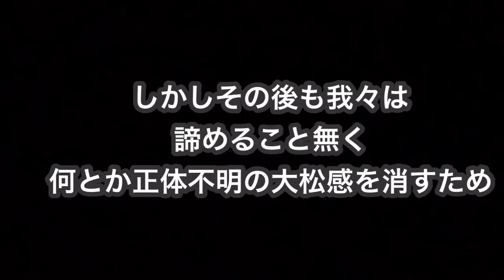奇跡の一枚を使ったら彼氏ができちゃいました♡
この動画はXperiaとのタイアップです。

人気YouTuberがXperiaの最新機種の機能を使って遊んでみた！

【ポートレートセルフィーとは】

セルフィー撮影時に、背景の「ぼけ」や「美肌」、「目の大きさ」など5つの
効果をつけられます。操作画面で画像を確認しながら、自分好みの仕上がりに
調整して撮影できます。